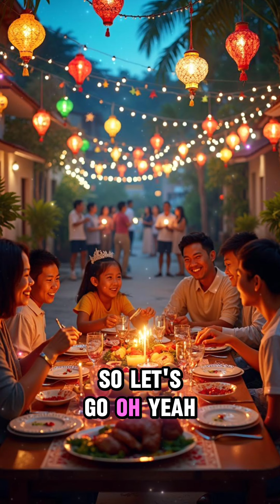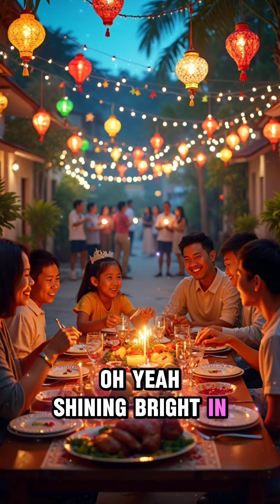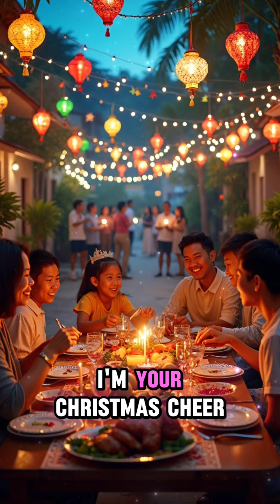Paskong Pinoy – A Joyful Filipino Christmas Song | Celebrate Christmas in the Philippines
Experience the joy and warmth of Christmas in the Philippines with my new song, Paskong Pinoy! From colorful parols to the festive spirit of Simbang Gabi and the delicious Noche Buena, this song is all about the unique traditions that make Paskong Pinoy so special.

Filipino Christmas traditions are full of love, light, and laughter. In this song, we celebrate everything that makes Christmas in the Philippines magical, from family gatherings to caroling and holiday feasts. Whether you’re missing home or celebrating with loved ones, this song will make you feel the Filipino spirit of Pasko.